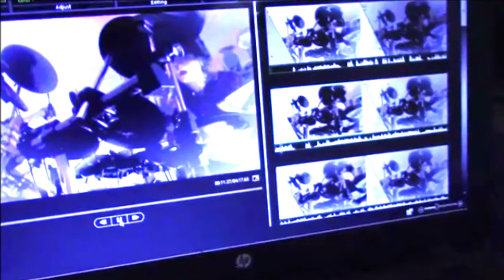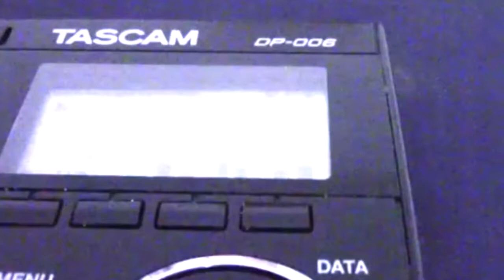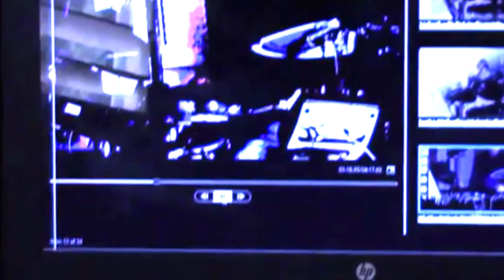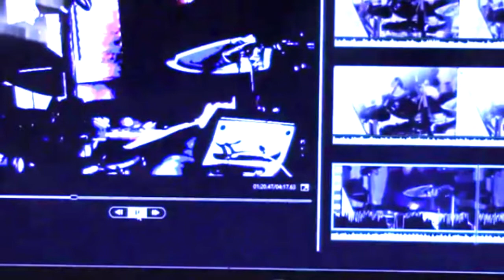Neutron Bombardment......Andrew West